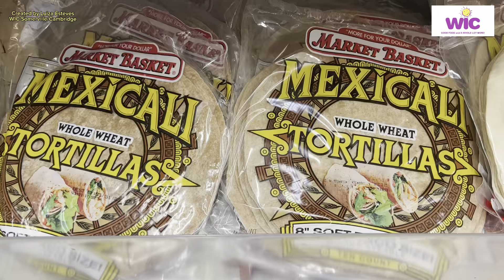WIC Recipe -- QUICHE (Spanish)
WIC ofrece mucho más que acceso a buena comida. Aprende a prepararlo con la serie de Recetas de WIC. Descubre cómo hacer estas deliciosas y fáciles quiches.

Esta información es solo para educación. La información proporcionada aquí, oa través de enlaces a otros sitios, no reemplaza la atención médica o profesional. Comuníquese con su médico u otro proveedor de atención médica para obtener asistencia médica. Para emergencias médicas, llame al 911.